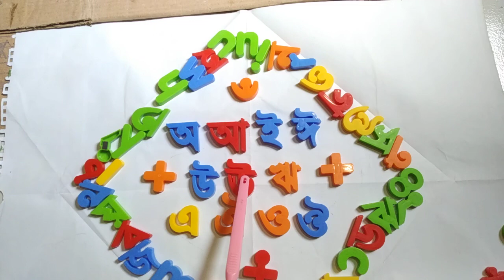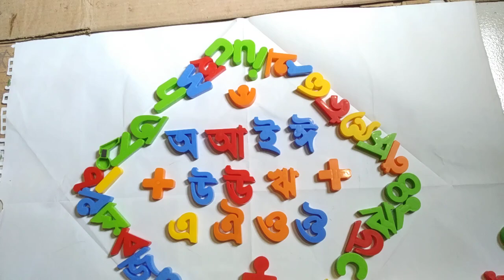অ আ ই ঈ উ ঊ ঋ এ ঐ ও ঔ। বাংলা বর্ণমালা শিক্ষা ছোট সোনামণিদের জন্য মজারও ছলে।